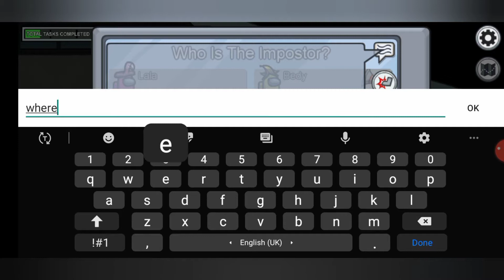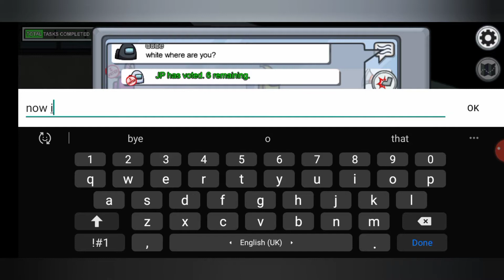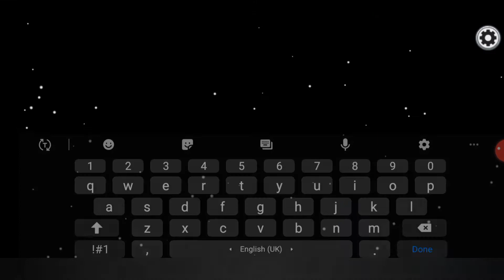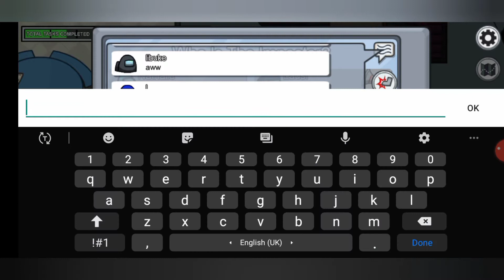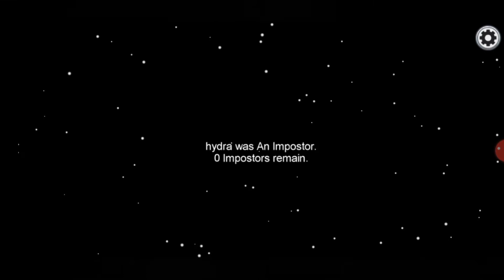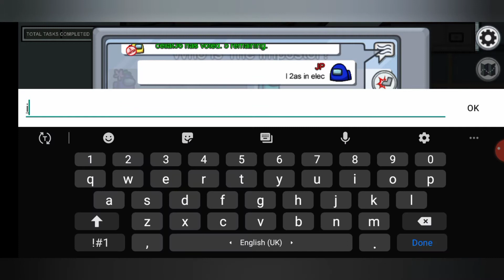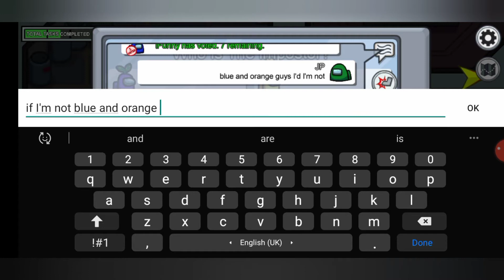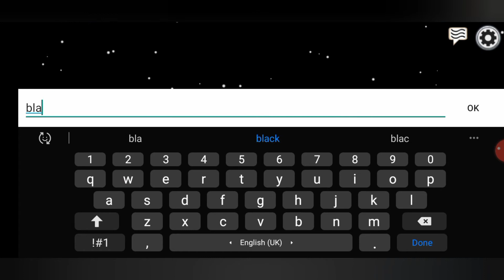He Raged Quit !! - Among Us - Julian Pro